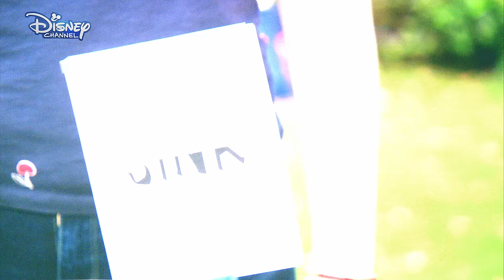Bunk'd | Will It Float? | Official Disney Channel UK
The cast of Bunk'd try to guess whether certain objects will sink or float!

Watch Bunk'd on Disney Channel UK!